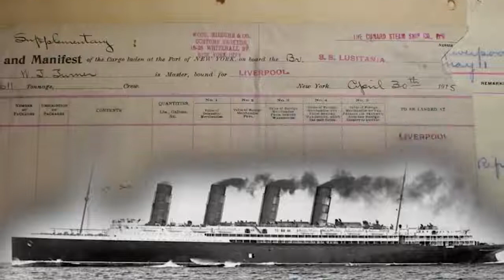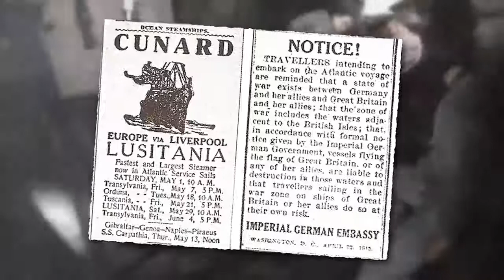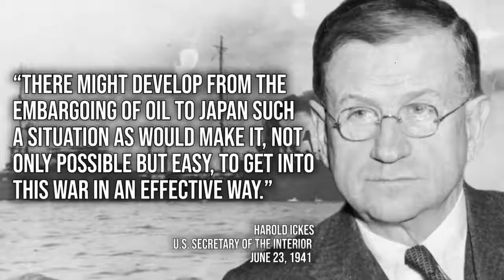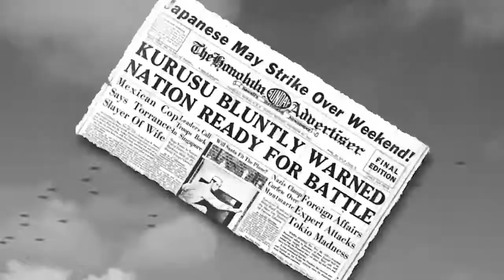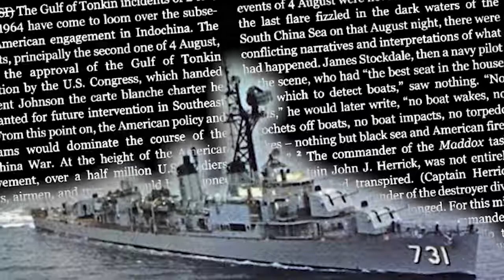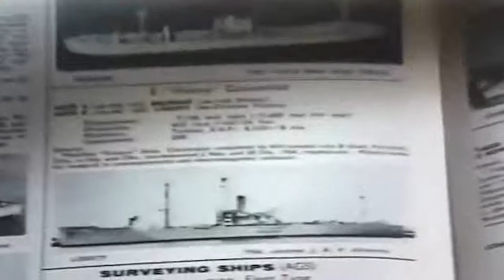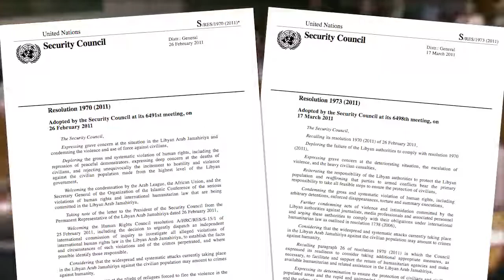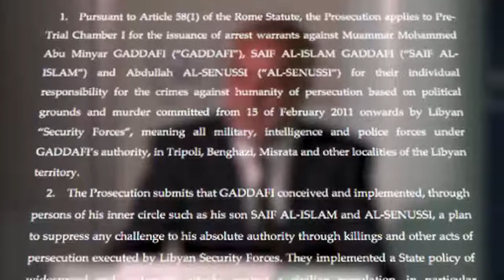Debunking A Century of War Lies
describes the radioactivity inducing depop structures